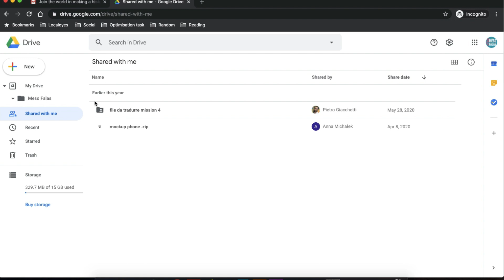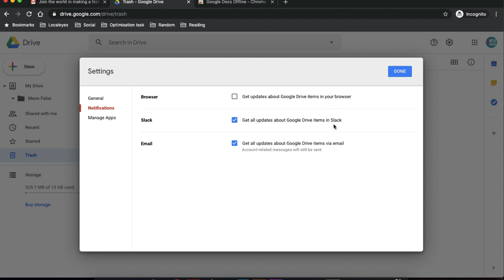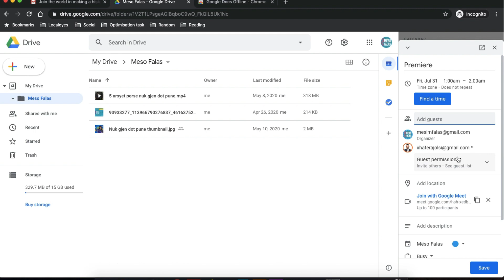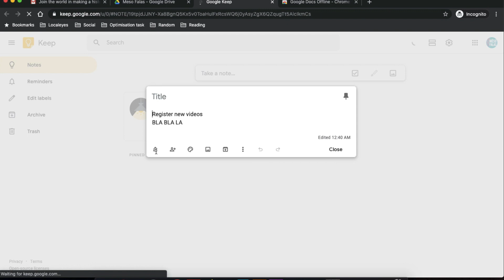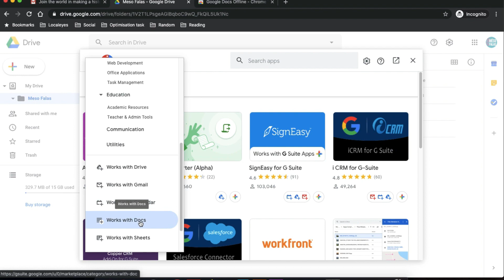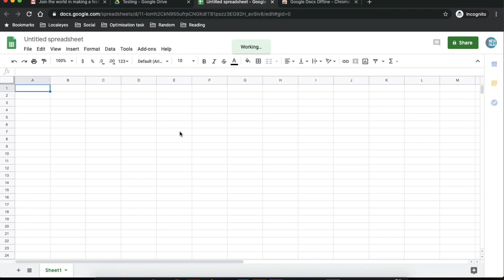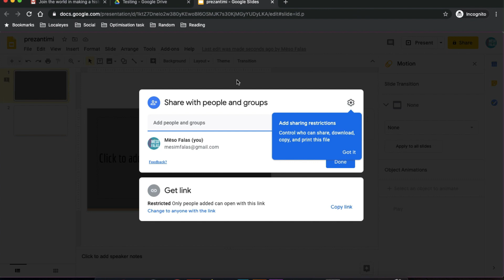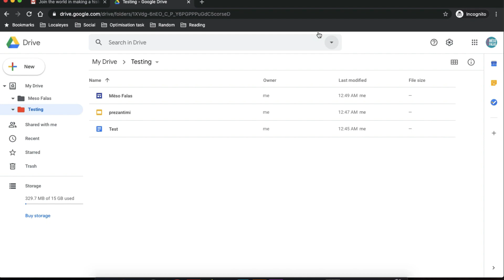➡️ Njihuni me Google Drive!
❌Mos shkëmbeni më materiale që nevojitet të punohen nga më shumë se një person me email📧, punojini ato në Drive! 💡

A po e përdor Google Drive aq sa duhet? Ke ndonjë risi për të ndarë? Dëshiron ta mësosh si ta përdorësh? Je në vendin e duhur!

✅ Lektorja: Belma Ajazi është Menaxhere Projektesh në fushën e lokalizimit në një kompani ndërkombëtare.

 ☑️Na ndiqni për videot e tjera vijuese të kësaj kategorie.

👈Na shkruaj për kontentet e ardhshme! Shkruaj në koment mendimet e tua.